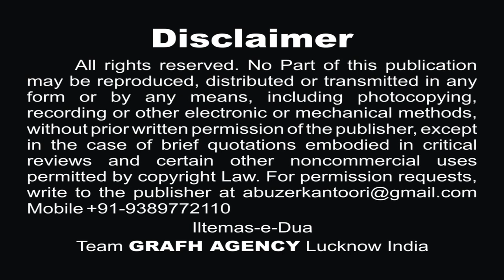अपनी तो ज़िन्दगानी | اپنی تو زندگانی | Apni To Zindagani | Sayyed Mohammad Hamid | Dr. Hilal Naqvi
मेरे भाई अब्बास | میرے بھائی عبّاس | Mere Bhai Abbas
Reciter & Composer : Sayyed Mohammad Hamid
Poet : Janab Dr. Hilal Naqvi
Audio : SAZ Records
Post Production, Released & Copyright : GRAFH AGENCY Lucknow India

Our Branch Office :
GRAFH AGENCY

Presented By : Mohd. Asghar Kintoori & Karrar Haider Jaan Jarwali
Cameraman : Rahul Singh Chauhan, Mehdi Haider
Camera Asstt. : Bilal Husain, Mehdi Hasan "Sonu", Shauzab Zaidi, Meesam
Production Manager : Mahtab Husain & Mahmood Rizvi
Video Editor : M. Abuzer Kintoori